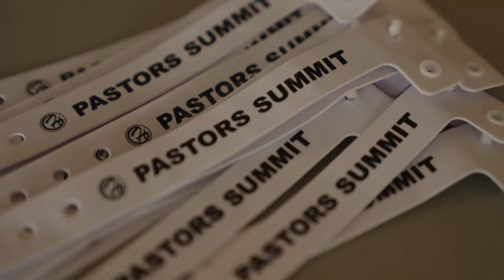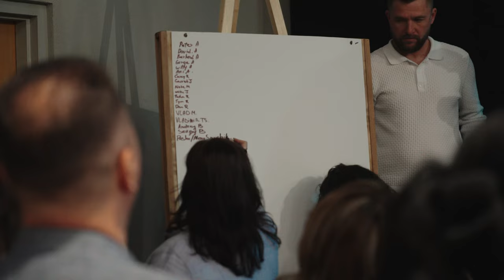Pastors Summit Highlights